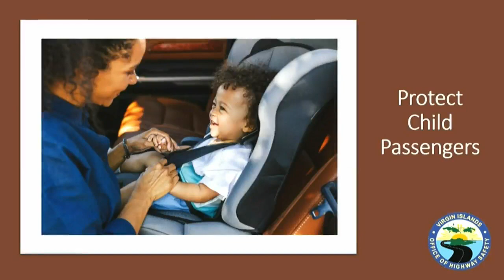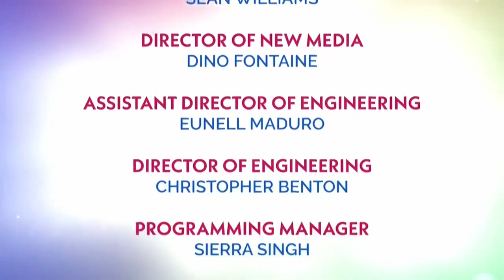2023 Crucian Christmas Festival - - Children's Parade Pt 1